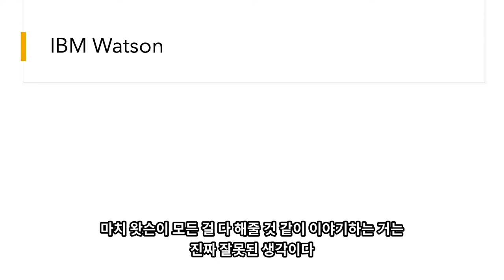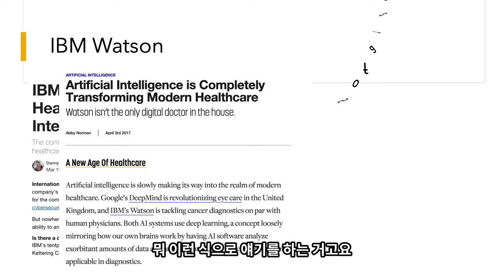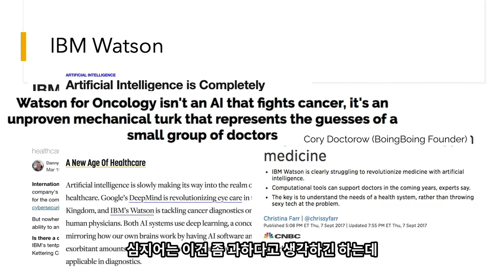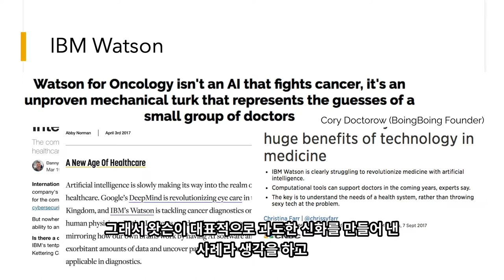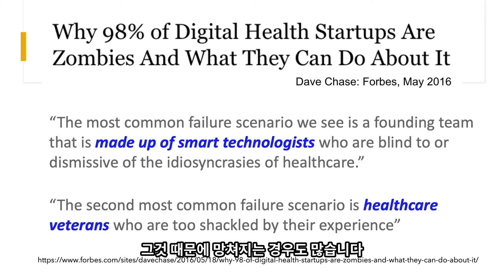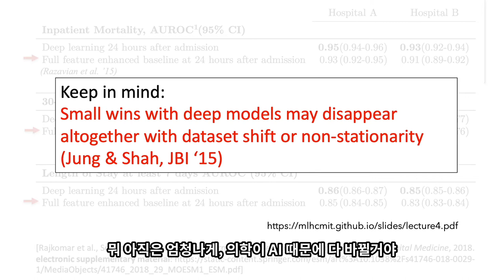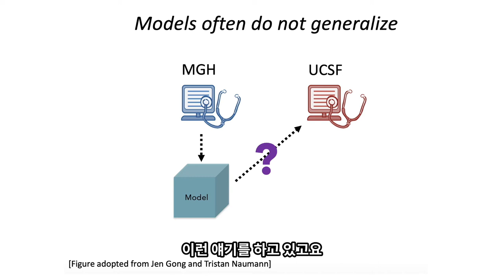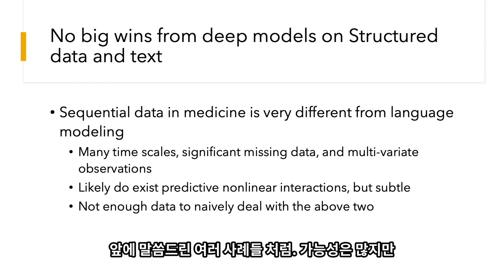헬스케어 AI, 과장된 신화와 혁신의 사이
미니렉처 시리즈. 이번 시간에는 부정적인 이야기를 해보겠습니다. 성공적인 결과들도 많지만, 의학이 크게 바뀔 것이라는 과도한 믿음이 커다란 실망과 과장된 신화가 되는 경우도 적지 않습니다. 이런 대표적인 사례들과 어떤 것이 아직도 한계가 많은 것들인지 알려 드리겠습니다.